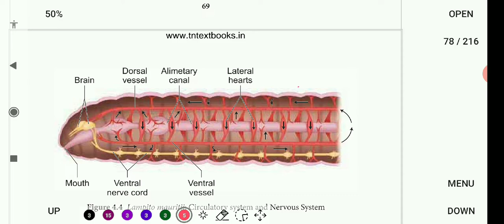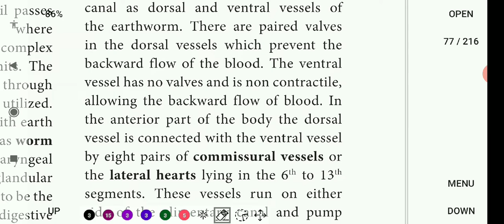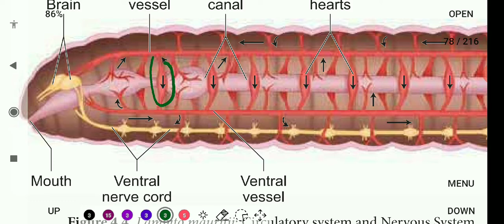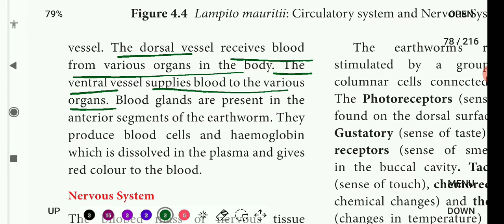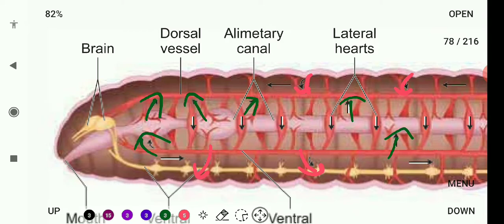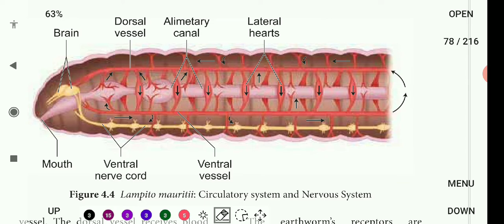Circulatory system of the earthworm | 11th Bio-Zoology | Organ and Organ System | தமிழ் | Part 6